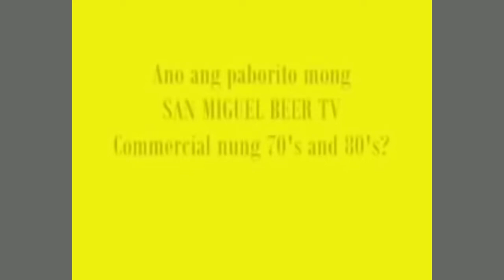San Miguel Beer 70's & 80's Commercial | isang platitong mani 🥰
Throwback to San Miguel Beer commercials wayback from 70's & 80's.